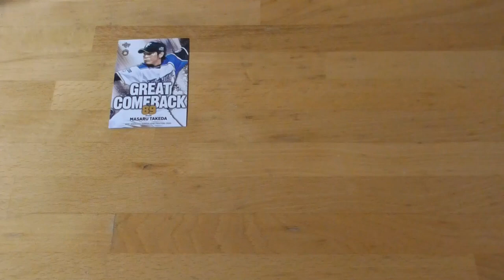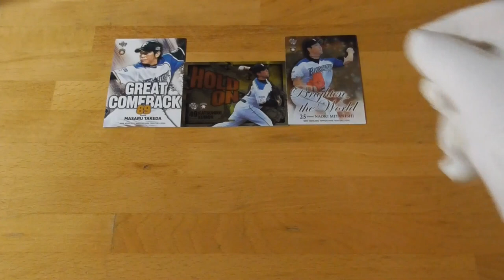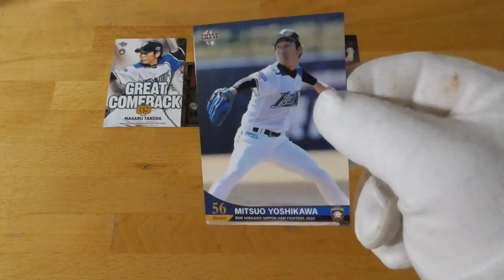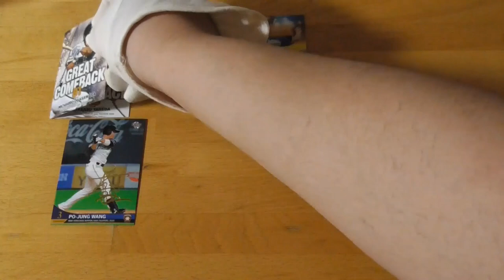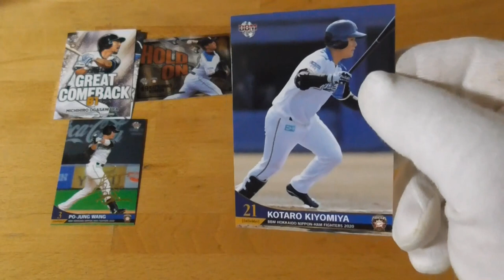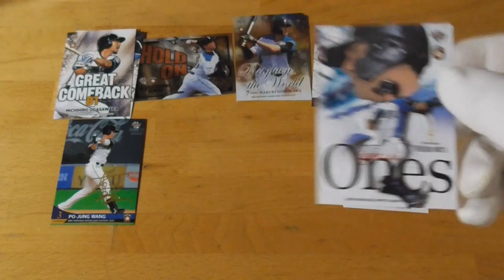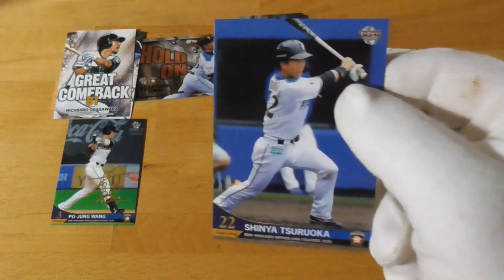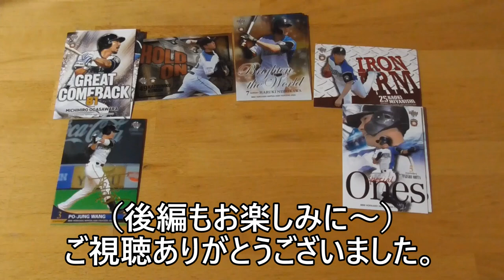BBM北海道日本ハムファイターズベースボールカード2020開封動画前編（４回目）⚾※レトロ感覚で見て下さい🙏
【BBM北海道日本ハムファイターズベースボールカード2020開封動画前編（４回目）⚾】

※間違えましたので再度動画あげました。